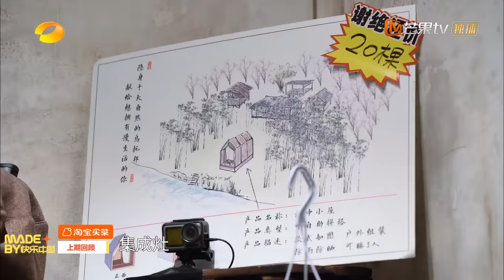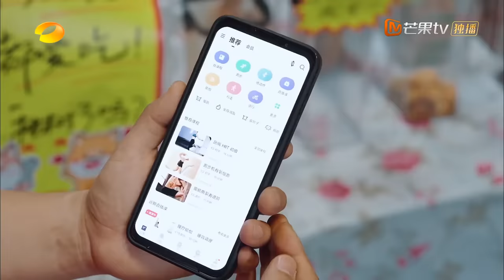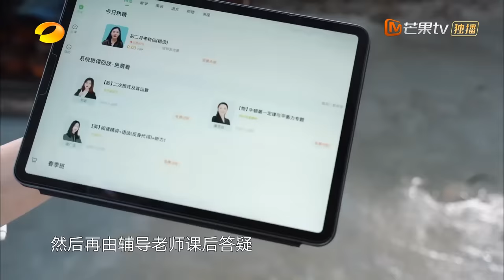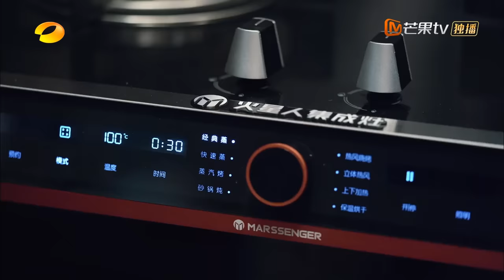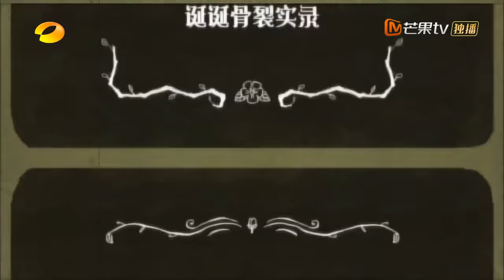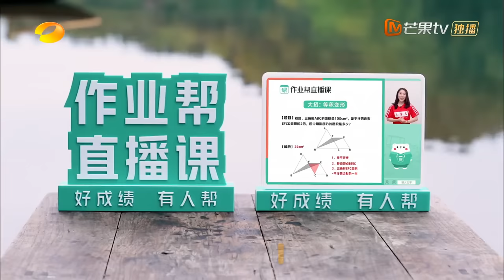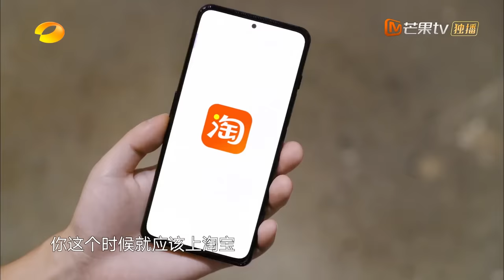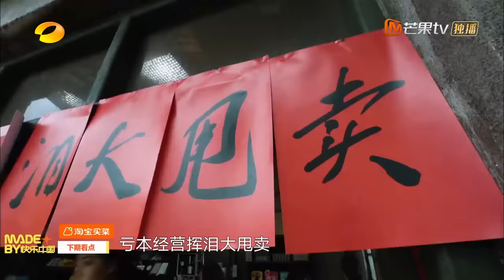《向往的生活5》第7期 完整版：彭昱畅被黄磊何炅灵魂拷问？李雪琴爆笑演绎烫嘴绕口令！ Back to Field S5 EP7丨MGTV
蘑菇屋邀请你来桃花源咯～我们在一起就是向往的生活！加入MGTV VIP：
或下载芒果TV国际APP，每周五24：00《向往的生活5》精彩抢先看 (IOS) (Android)

第7期蘑菇屋Punchline：👧老妹儿，我来了！
本期看点：
0:00 上期回顾
6:30 没用的默契又增加了！陈赫李诞一听“干活”满脸拒绝
15:12 李雪琴惊喜现身，李诞直呼：雪琴快跑！
22:36 张子枫吉他弹唱《拥抱》也太好听了
30:37 彭昱畅被黄磊何炅灵魂拷问
37:31 笑翻！小H“使坏”陈赫惨中招
40:31 勤劳的袜子它不丑！李诞要替袜子“洗白”
47:17 李雪琴张子枫做木工
1:09:44 黄小厨做拿手菜欢迎李雪琴
1:23:20 梦回第二季！李诞再次光顾蘑菇屋理发店
1:27:02 下期预告

节目简介：湖南卫视推出的大型生活服务纪实节目。节目记录了何炅、黄磊、彭昱畅、张子枫、张艺兴等人一起守拙归园田蘑菇屋，为观众带来一幅“自力更生，自给自足，温情待客，完美生态”的生活画面。